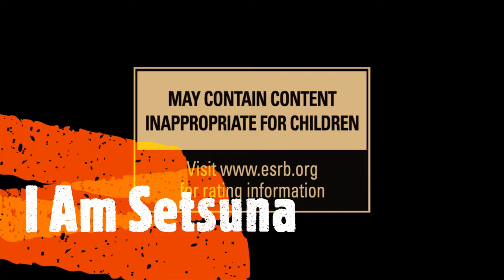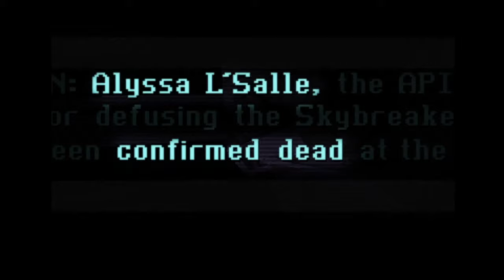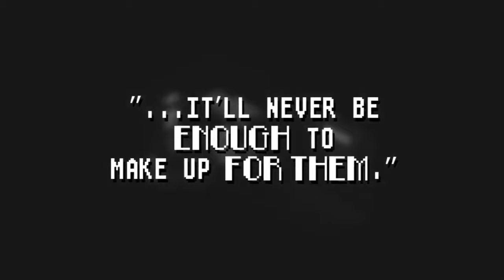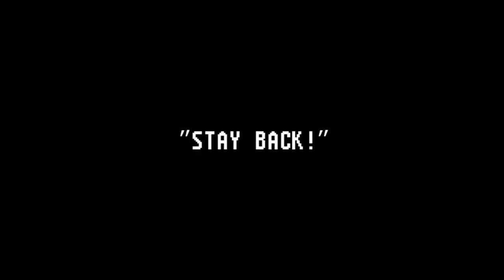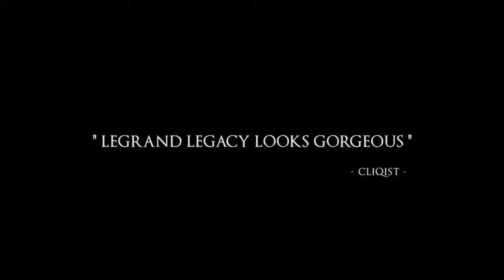Top JRPGs you can play on your PC right now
After having been asked for a list with the best RPGs currently on PC, I prepared this with some of the best (in my opinion) JRPG currently released on PC. Inside the list, you will find both famous titles and indies too.

From my Top list of JRPGs, I have excluded all the Tactical titles such as Disgaea, Utawarerumono, and others, leaving only those that do not stray too far from the mechanics of the classic JRPG of the past.

- Final Fantasy Series (00:28)
- Dragon Quest XI (01:30)
- I Am Setsuna (02:34)
- Octopath Traveler (04:44)
- The Legend of Heroes Series (06:38)
- Cosmic Star Heroine (08:09)
- Monster Sanctuary (09:47)
- Edge of Eternity (11:13)
- Battle Chaser (12:03)
- Virgo vs the Zodiac (14:07)
- The Amazing Fantastics (15:45)
- Epic Battle Fantasy 5 (17:11)
- Orangeblood (18:39)
- Pixel Noir (20:11)
- Light Fairytale (21:34)
- Legrand Legacy (24:02)

I am super curious to read your favorites JRPG that I will put together with mine in order to prepare a written list of the best JRPG on the blog.

- Epic Games Store Tag: TURN-BASED-LOVER